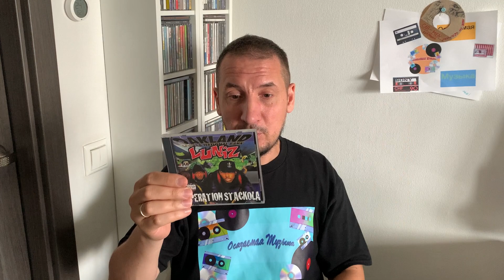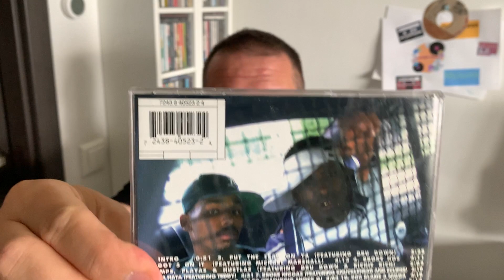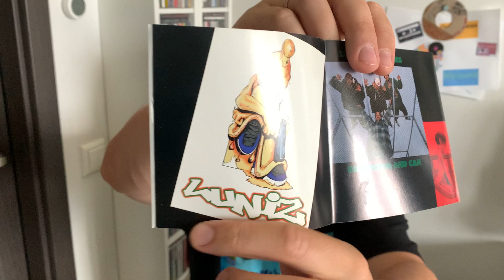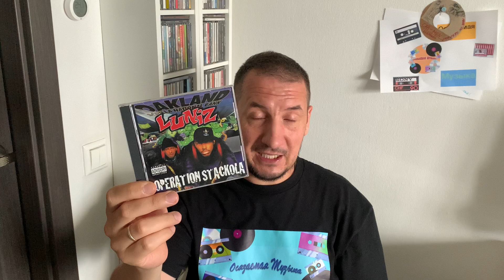Luniz - Operation Stackola (1995) / CD Review / Album Review